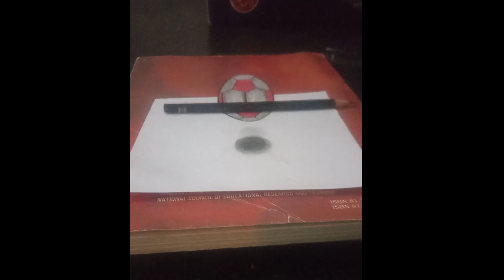How to draw 3d drawing Football on paper || 3d drawing for beginners step by step | easy 3d drawing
Hello.
I tried to make how to draw very easy  3D drawing Football step by step on paper easy for beginners. I hope you like it.

use pencils .2b pencil, oil pastel colors red, gray
PAPER a4/2
Drawing Time 30 minutes